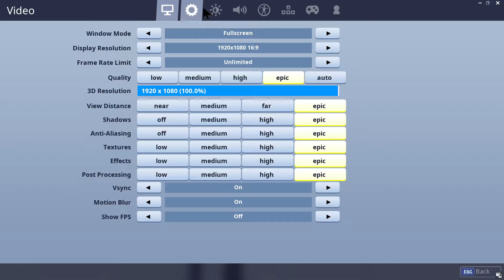Fortnite with ninja!!!!!!!